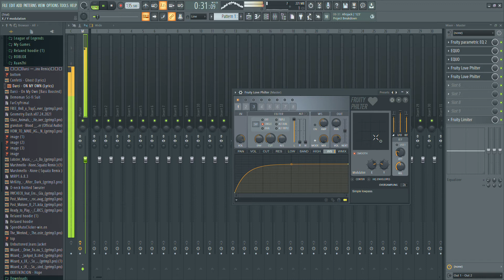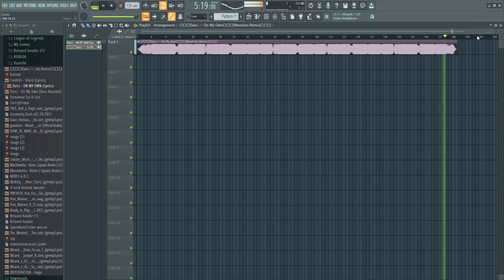On my own remix